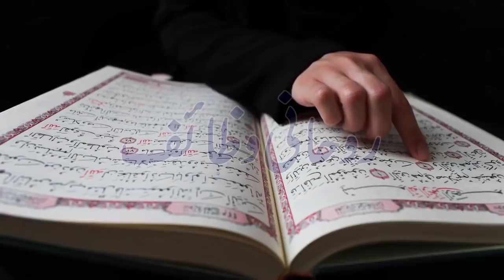Subha Uth Kar Surah Kausar Parhen\Rizq Ki Barsat Ho Gi\Subha nihar Munh Parhe